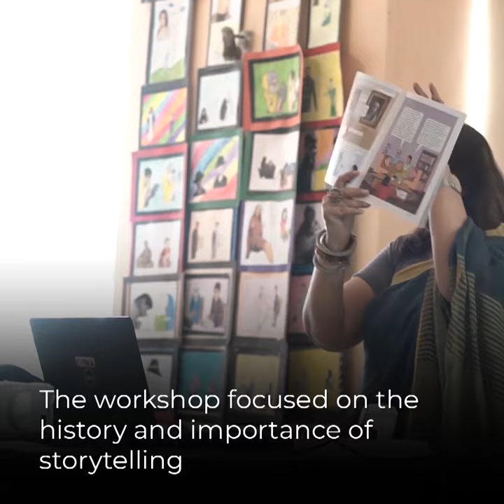Urdu Storytelling & Creative Writing Session by Rumana Husain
Thank you Rumana Hussain for conducting an engaging workshop on storytelling for our students and teachers. The workshop focused on the history of stories, telling an interesting story, expressing yourself through creative writing and also featured an interactive Q and A session!